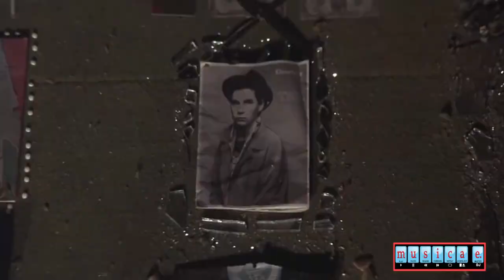Pink Floyd - Another Brick In The Wall (Part 1) (Dimitris Dimitriou ReWork)